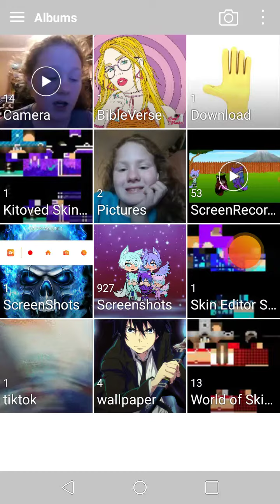Let you down gacha life glmv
Savage wolf